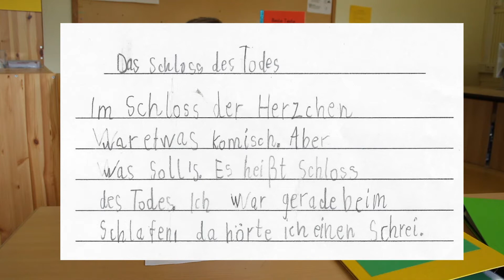"Gute Schreiber hören an der spannendsten Stelle auf" - Leandros (1. Schuljahr)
Leandros stellt seinen besten Text aus dem 1. Schuljahr vor. Er erklärt auch, warum Schreiben so wichtig ist.
Schreiben mit einer Anlauttabelle im 1. Schuljahr